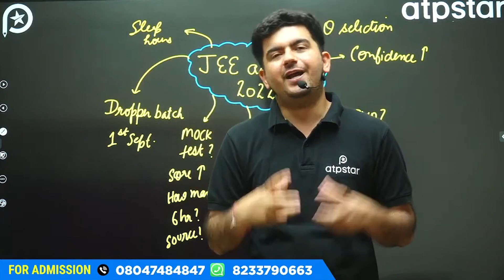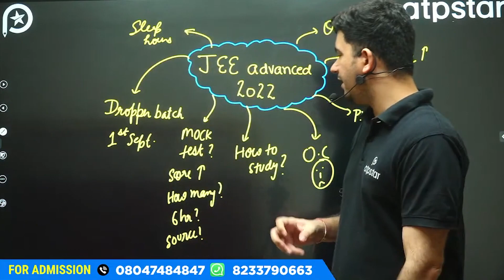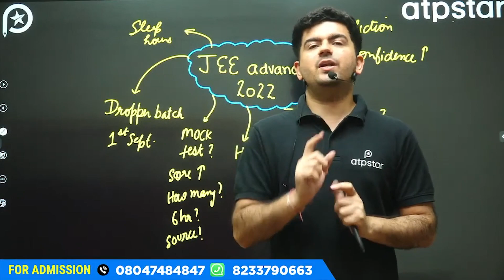JEE Advanced 2022: How to increase Marks in Mock Test? Vineet Khatri Sir - ATP STAR kota